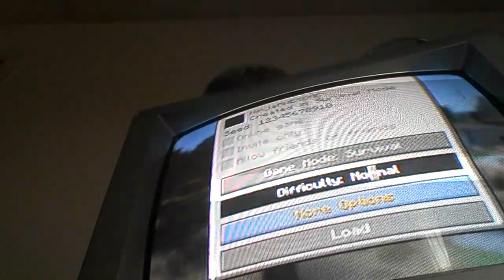Minecraft 3: Food Mountain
In this video I name my mountain